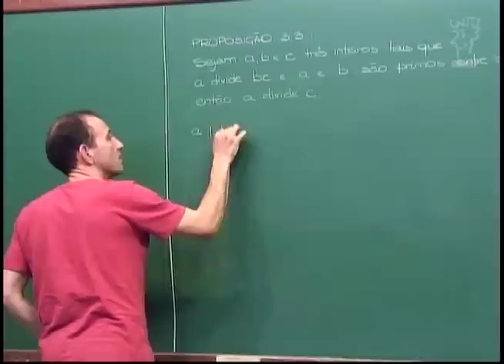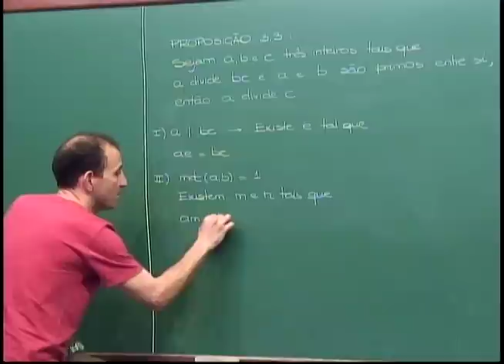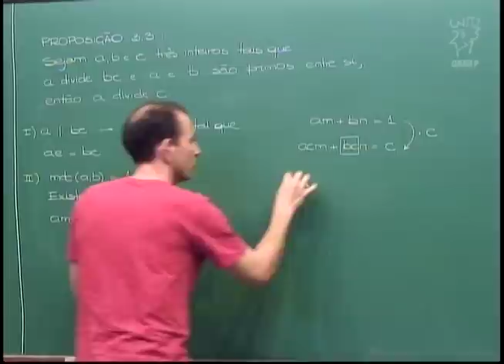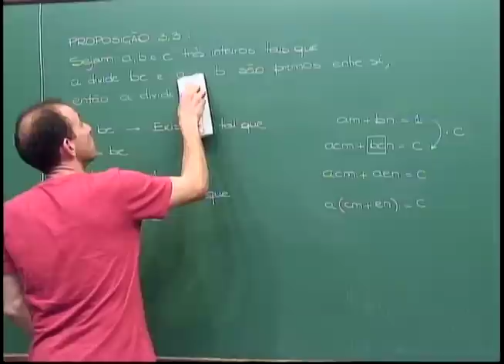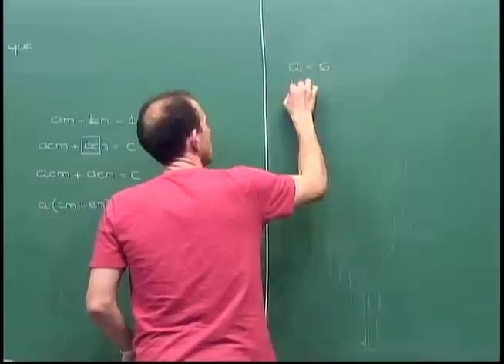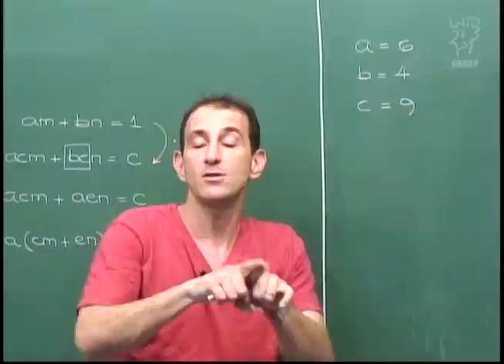Aritmética - Aula 24 - Se mdc(a,b)=1 e a|bc então a|c.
Aula 24 - Se mdc(a,b)=1 e a|bc então a|c.

Proposição: Se mdc(a,b)=1 e a|bc então a|c.
Esta importante propriedade é provada com o uso da
Relação de Bézout. Também é observada a importância da
hipótese mdc(a,b)=1.